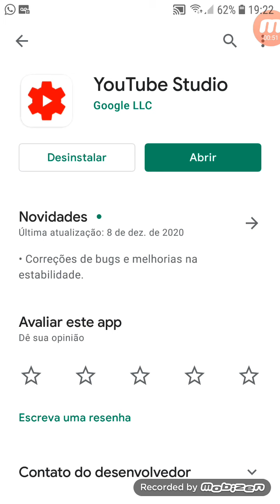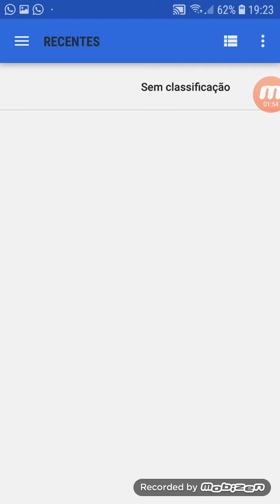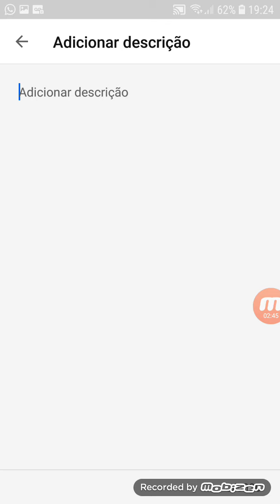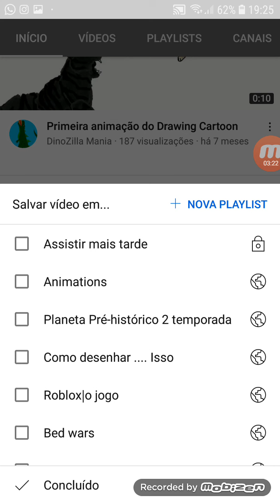Como colocar uma capa no seu video do youtube